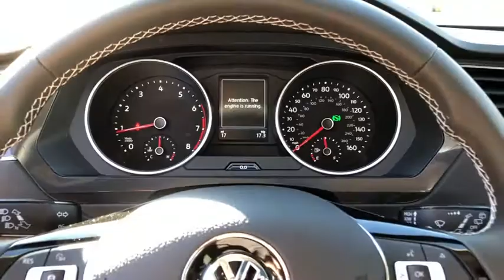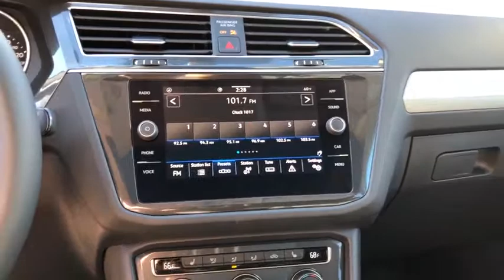2021 Volkswagen Tiguan Charleston, Mt. Pleasant, West Ashley, North Charleston, Summerville, SC 4115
Platinum Gray Metallic New 2021 Volkswagen Tiguan available in Mount Pleasant, South Carolina. Servicing the Mt. Pleasant, West Ashley, North Charleston, Summerville, SC area.

2021 Volkswagen Tiguan 2.0T SE Platinum Gray Metallic 2.0L TSI DOHC 23/29 City/Highway MPGbrbrbrWhile every effort is made to ensure the accuracy of the information on this site errors do occur so please verify information with a customer service agent. Prices do not include destination charges or any additional accessories . A $499.00 Closing Fee is included in the advertised price. All prices and offers are before state city and county tax tag title and license fees. Out of state buyers are responsible for all state county city taxes and fees as well as title/registration fees in the state that the vehicle will be registered. All other discounts are contingent on approved credit through VCI. All prices and offers include all incentives which the dealer retains unless otherwise specifically provided. The full cash price charged at any dealership depends on many factors including all products and services bought with the vehicle.